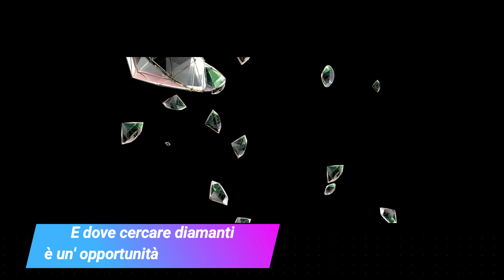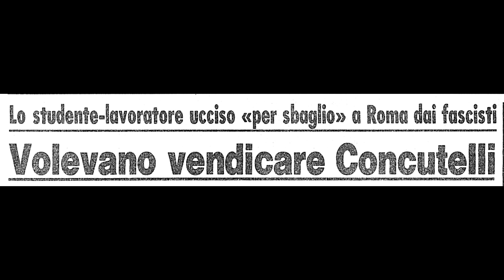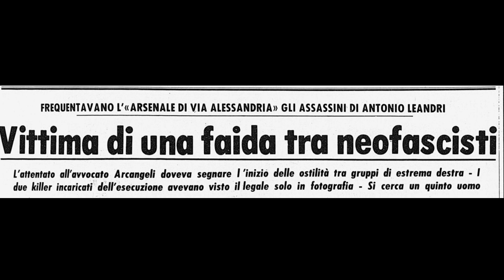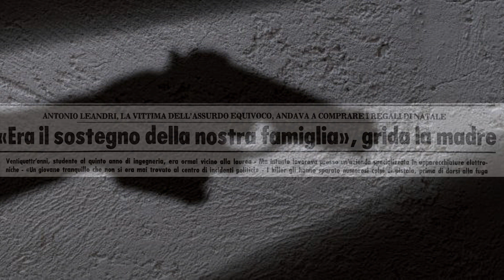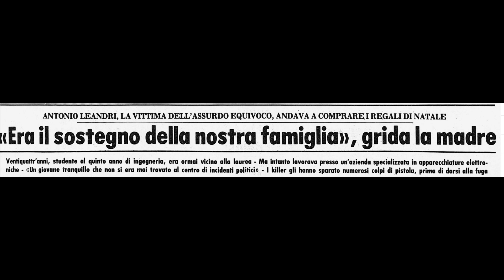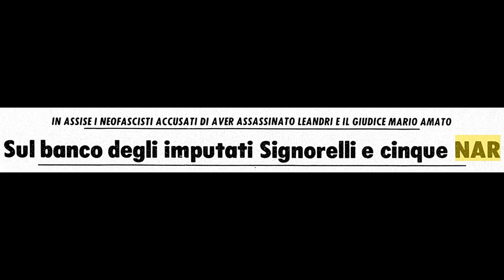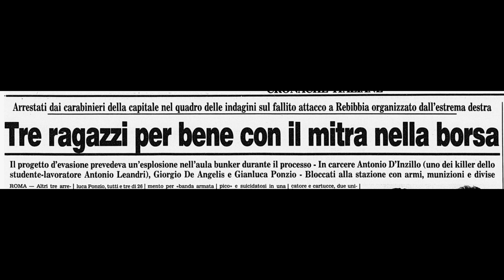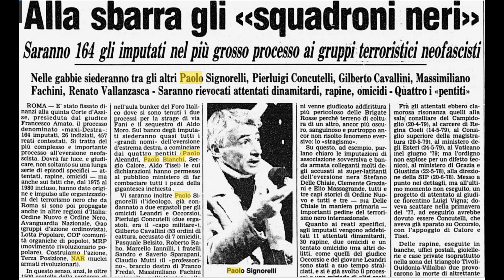Chi ha ucciso De Pedis? (2° parte)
Chi ha ucciso Renato De Pedis? Storie partite da lontano e che si intrecciano forse senza un motivo. Forse.
I killer di De Pedis hanno una storia particolare.